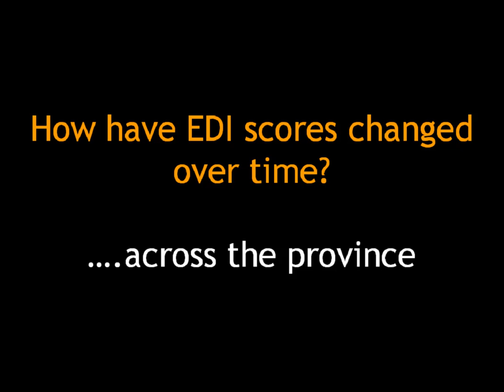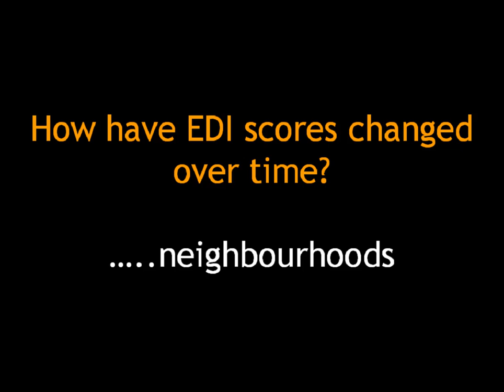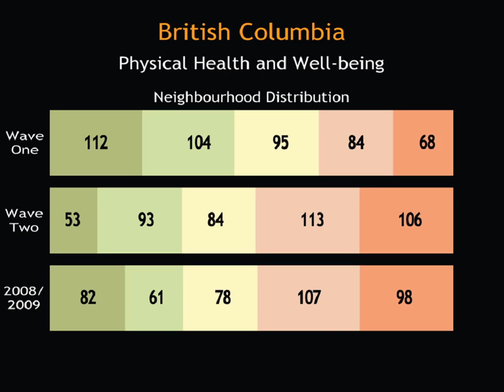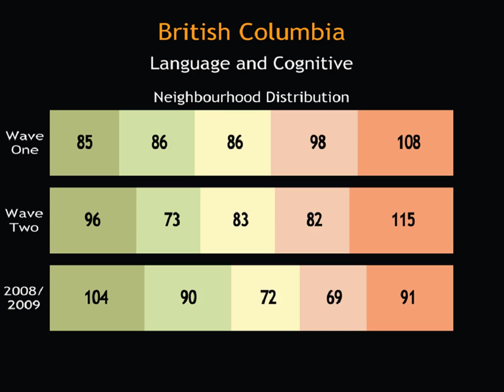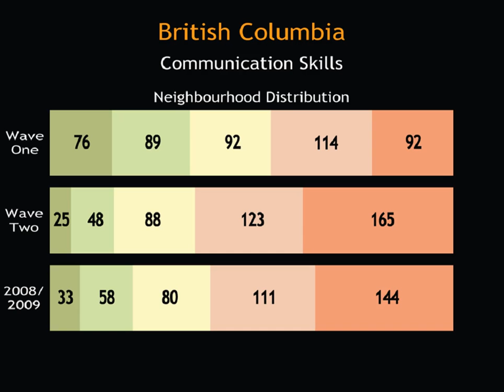EDI Change over time in BC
Dr. Clyde Hertzman, Director of the Human Early Learning Partnership describes changes to Child Development over time in BC